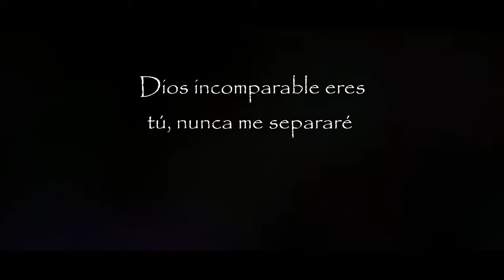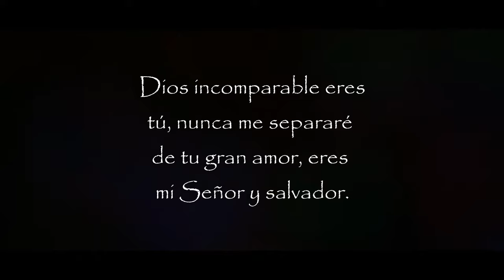Incomparable - Conjunto Profeta (Video Oficial)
ESCUCHANOS EN:

Conjunto Profeta en Spotify, Deezer, Napster, Amazon Music, Apple Music, y más.

Tema: Incomparable
Letra "Incomparable": Israel Martínez
Arreglos "Incomparable": Conjunto Profeta

PRODUCCIÓN: JARSAM STUDIOS FT. SACRIFICIO MUSIC.